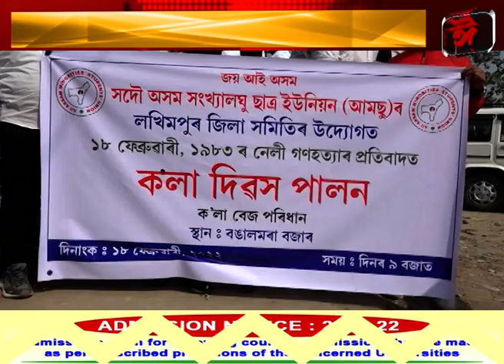লখিমপুৰত আমছুৰ প্ৰতিবাদ